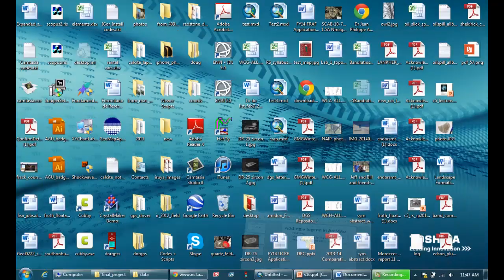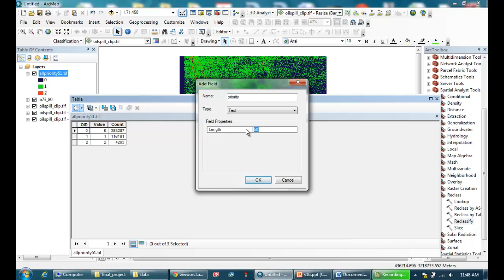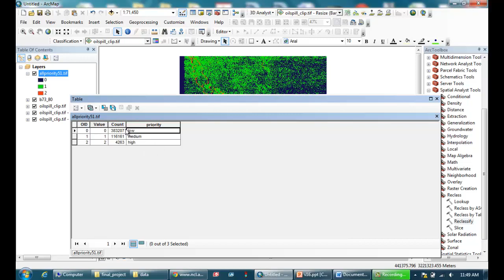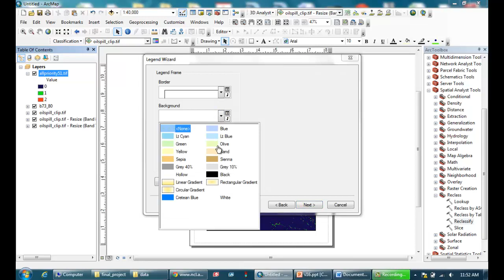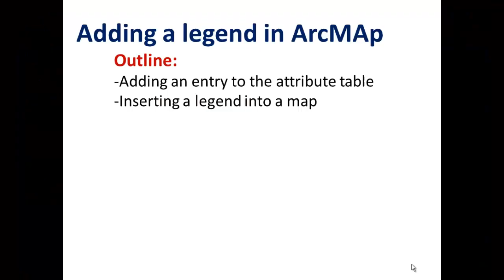v16 adding a legend in ArcMap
Adding a field to the attribute table @ 0:45
Inserting a legend @ 2:25
Modifying a legend @ 3:55